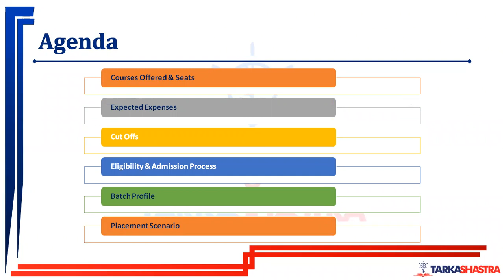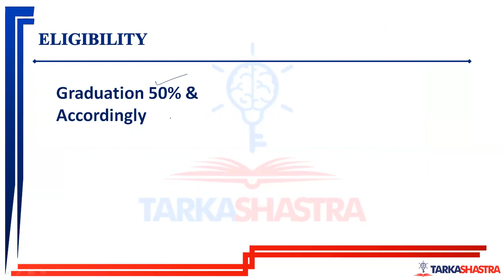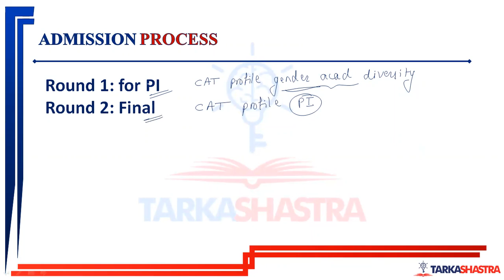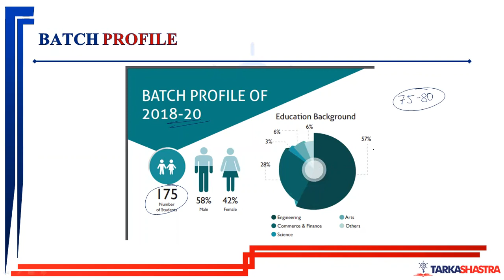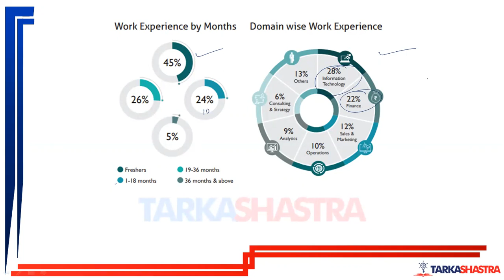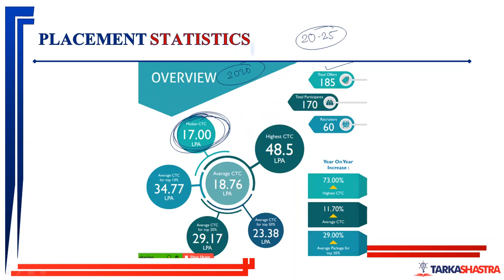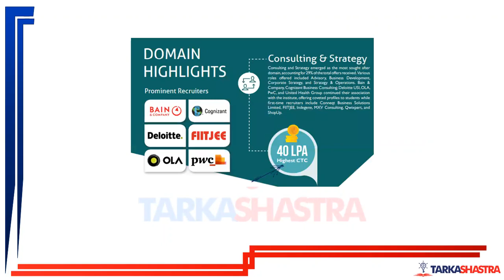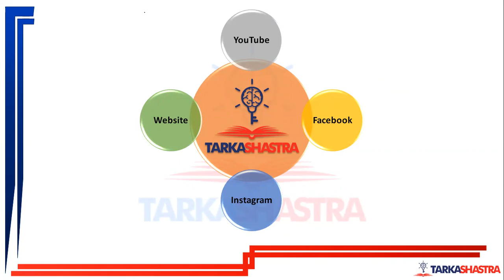collegereview - IIM Shillong-Programs-Intake-Fees-Admission Process-Placement Scenario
IIM Shillong - one of the best New IIMs.
Established in 2008, IIM Shillong provides good Consulting Profiles as par with IIM A, B, C, L, I and K.

Before you start preparing for CAT 2021, it is important to know your aim and you should be able to see a clear path towards your aim. You should be aware of the hurdles in between and support systems you have.

You should be aware of - what's not in your hands and what is.

Even though CAT score has weight of 45% in short listing for WAT PI rounds, only CAT score will not fetch you a call from IIM Indore. Your past sins will play a big role here. To overcome those sins, you need to know the rituals you need to follow and be a good candidate to be considered fit for one of those prestigious seats.

This video talks about all you need to know about IIM Indore before you start your preparation for CAT 2021.